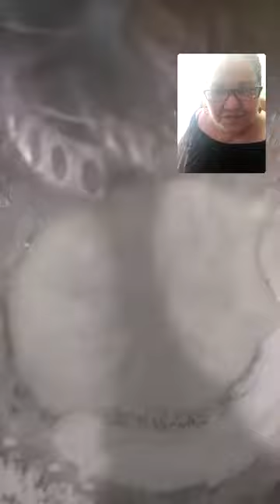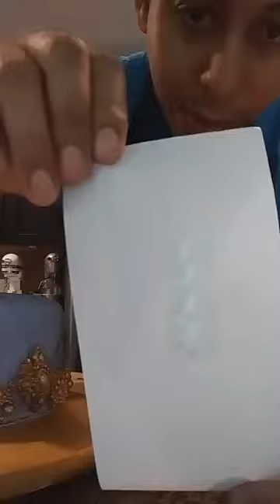HACIENDO DECORACION DE CAKE Tutorial #14 con el ElSaborDelCopui EL Sabor del Coqui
Bienvenidos al Mundo de JOHNNY'ES CAKE & FOOD with EL SABOR DEL COQUI ElSaborDelCoqui El Sabor Del Coqui